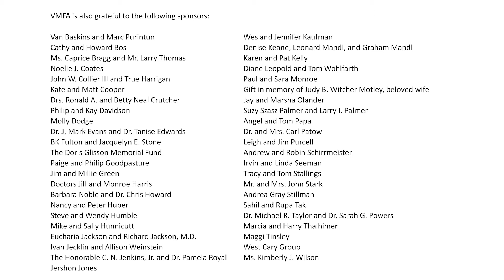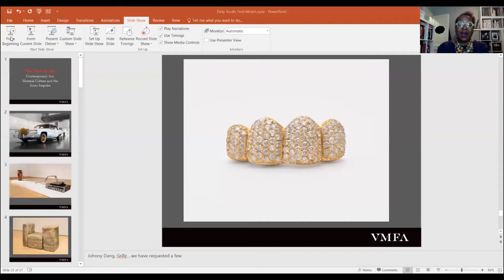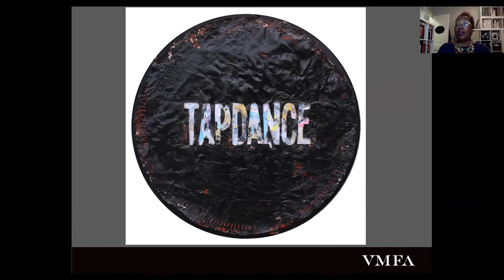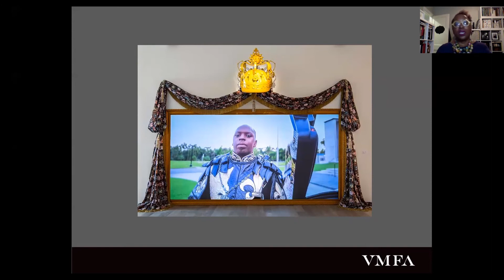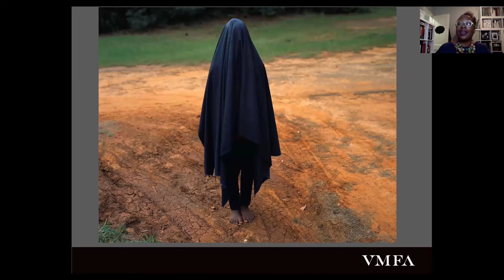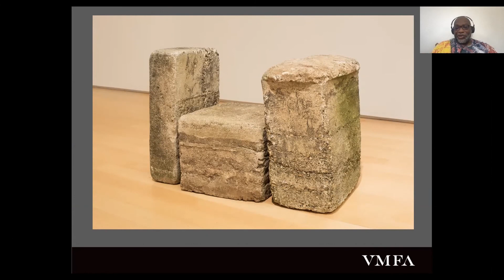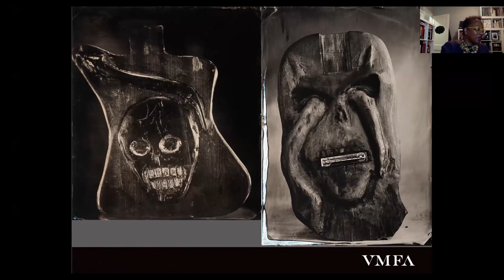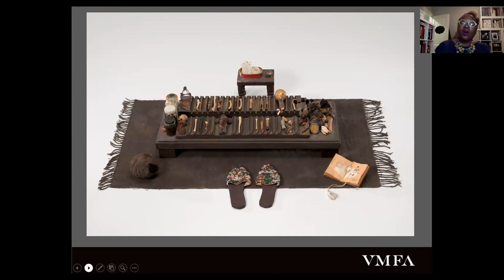Dirty South Virtual Speaker Series: Stifling the Scream: The Dirt in the Dirty South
Valerie Cassel Oliver, VMFA’s Sydney and Frances Lewis Family Curator of Contemporary Art, was in conversation with Dr. Fred Moten, Professor in the Department of Performance Studies, Tisch School of the Arts, New York University on Thursday, August 19, 2021.